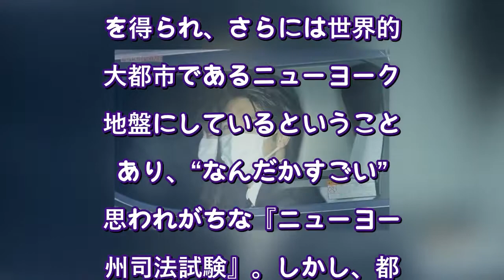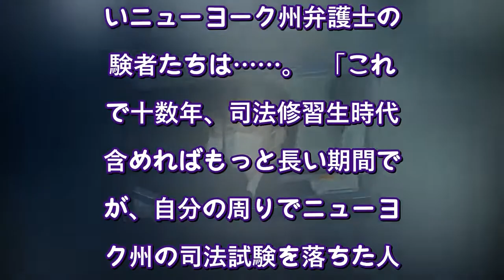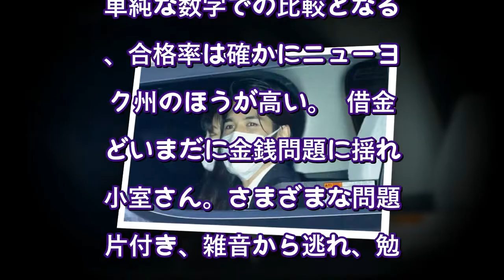小室圭さんのNY州司法試験の“落第”に、現役弁護士「自分の周りでは見た事がない」（週刊女性PRIME） Yahoo!ニュース